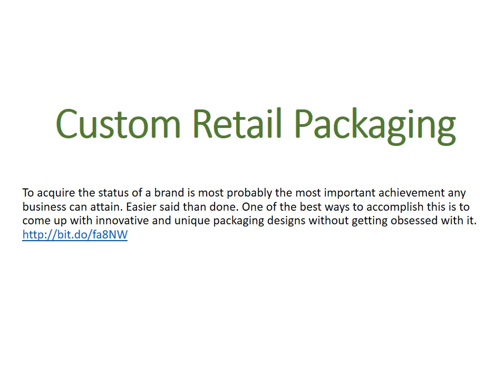Custom Retail Packaging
To acquire the status of a brand is most probably the most important achievement any business can attain. Easier said than done. One of the best ways to accomplish this is to come up with innovative and unique packaging designs without getting obsessed with it.